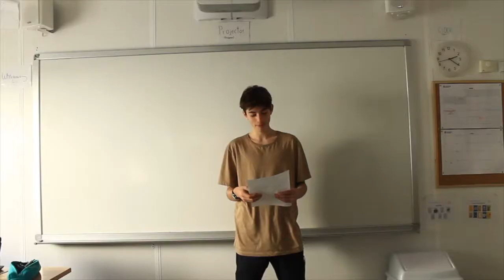AE09. Ficció. Institut de Gurb. Bastir una vida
El projecte s’inicia amb la reflexió sobre el concepte de ficció. Comencem a partir de les aproximacions a aquest concepte que Yuval Noah Harari fa a l’obra Sàpiens. L’autor descriu com els ordres imaginats han configurat el nostre món i tots els altres mons possibles: el concepte de temps, d’objectius vitals, d’ordenació territorial, de relacions afectives... A partir d’aquí ens apropem al plantejament artístic de la ficció d’alguns artistes com poden ser Joan Fontcuberta, René Magritte o Ana García-Pineda.

Una vegada acabada l’aproximació a diferents reflexions, els alumnes es disposen a crear una identitat, una ficció de persona. El punt de partida són uns elements audiovisuals o físics que ens arriben cada setmana i pertanyen a una persona. Els alumnes van reconstruint la seva identitat i elaboren productes que podrien pertànyer o poden reflectir la persona. Aquests productes prenen diferents formes, en funció dels seus interessos.

+ info: artiescola.cat